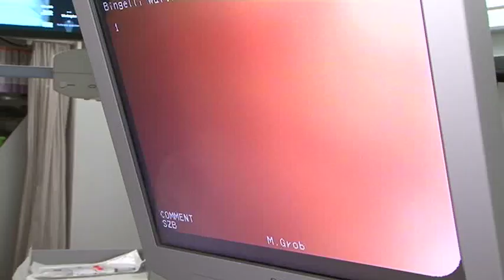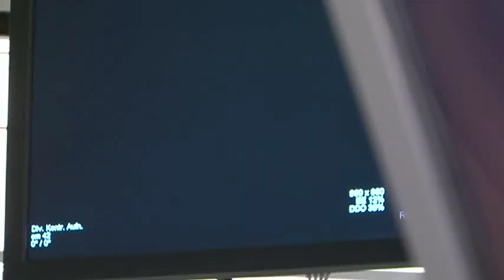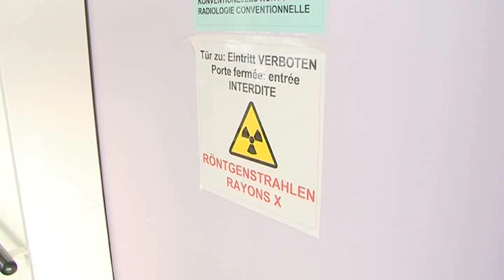Pneumologie: Bronchoscopie - lorsque le poumon présente une opacité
Le poumon est un organe important. C’est lui qui approvisionne votre organisme en oxygène via la respiration. Si le poumon présente une opacitésur la radiographie, une bronchoscopie doit éventuellement être réalisée. Cet examen ambulatoire s’effectue en douceur sur le patient endormi. La trachée et ses ramifications peuvent être examinées de l'intérieur dans le poumon (bronches). Ainsi, les maladies éventuelles peuvent être détectées rapides. Au Centre hospitalier Bienne, cet examen de routine est effectuée plusieurs fois par semaine.